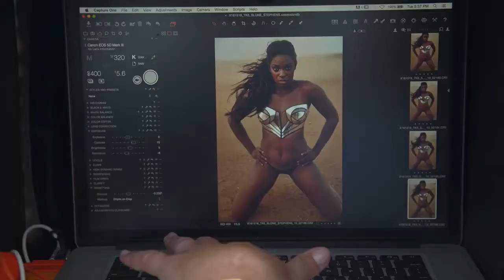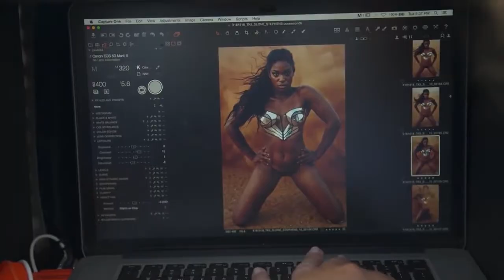Tennis' Sloane Stephens Takes It Off, Shows Off Powerful Athletic Body Sports Illustrated